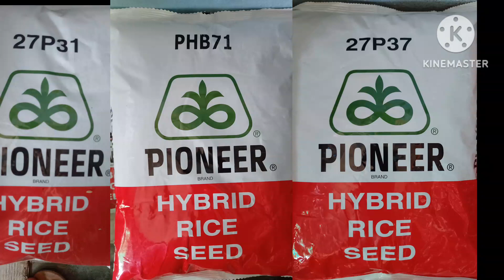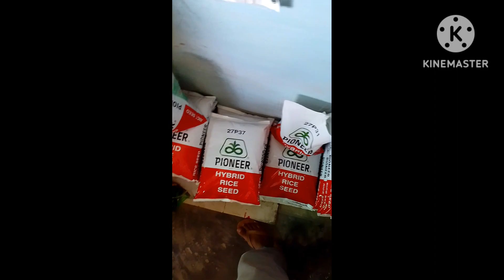धान की बेस्ट हाइब्रिड वैरायटी!Rice🌾, Hybrid pioneer,cortiva 27P37,PHB71,27P31,kaveri-468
27p 31
उच्च उत्पादन संकर

वर्षा सिंचित अवस्था में अत्यंत प्रभावी

तनाव सहिष्णु

27P31-यह मध्यम परिपक्वता हाइब्रिड (128-132 दिन) है. संकर में मध्यम से अधिक दाने होते हैं, अनाज का वजन अधिक से अधिक उत्पादन होता है, यह तनाव की स्थिति में बहुत संगत होता है । सघन जनसंख्या के लिए उपयुक्त (40-42 पौधे/स्ग्राम-वर्ग)

27p 37
विशेष टिप्पणी - दी गई जानकारी सिर्फ संदर्भ के लिए है और विशेष तौर पर मिट्टी और जलवायु परिस्थितियों पर निर्भर करती है

जाति का प्रकार - हाइब्रिड

धान का आकार - मोटा

धान की अवधि - 125/130 दिन मैं तैयार

पैदावार - 15से18 क्विंटल

उत्पाद की जानकारी और इस्तेमाल के लिए उस पर लगे लेबल और पत्रक में दिए पूर्ण उत्पाद विवरण तथा निर्देशों को ध्यान से पढ़ें

अन्य विवरण

पौधे का स्वभाव:मजबूत और फैलाव दार पौधे

बुवाई की गहराई:1 सेमी से कम

फसल की अवधि:115-120 दिन

उत्पाद की विशेषताएं

पौधे की ऊंचाई105-110 सेमीबीज दर6 किलोग्राम / एकड़बुवाई की पद्धतिप्रत्यारोपण

मुख्य बिंदु:

बुआई का समय

खरीफ

बुवाई की पद्धति

प्रत्यारोपण

बुवाई की दूरी

20 सेमी x 15 सेमी

अतिरिक्त विवरण

लम्बे आकर दाने और बोल्ड और अधिक उपज देने वाली किस्म

विशेष टिपण्णी

यंहा दी गई जानकारी केवल संदर्भ के लिए है और विशेष रूप से मिट्टी के प्रकार और जलवायु परिस्थितियों पर निर्भर करती है। हमेशा उत्पाद लेबल और उपयोग के लिए संपूर्ण उत्पाद विवरण और निर्देशों को ध्यान पूर्वक पढें।